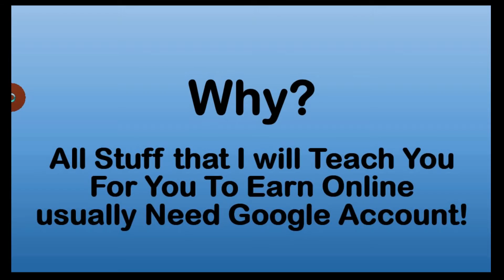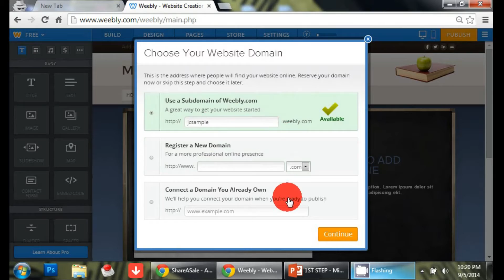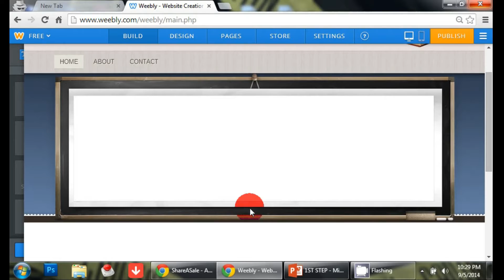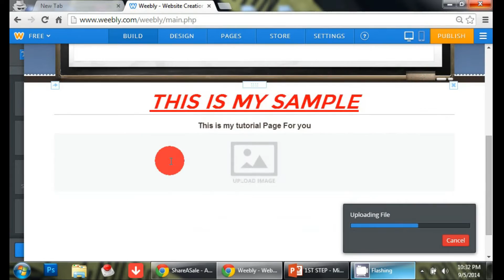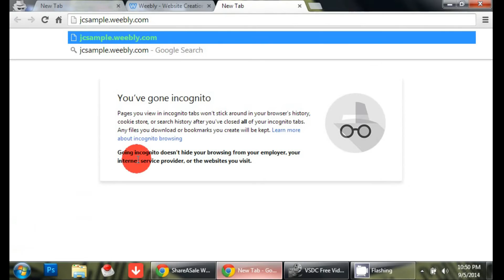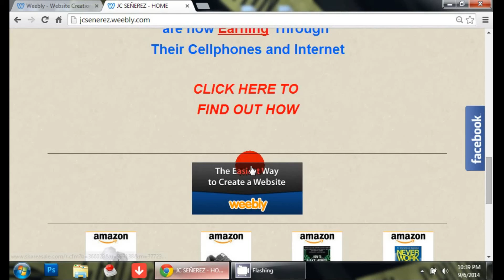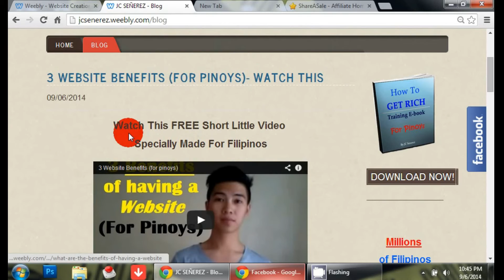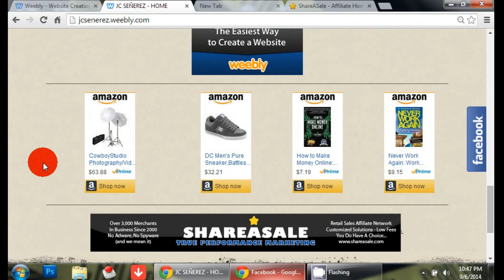How To Make A Website | Tagalog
How to make a website on weebly

3 benefits of having a website, for Filipinos, for Pinoys,How To make A free website, website, online jobs, website, how to make a website, how to create a website